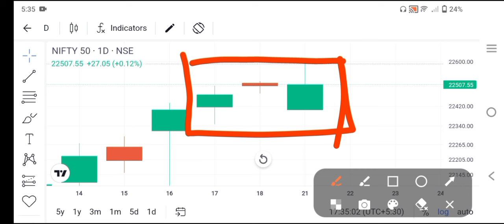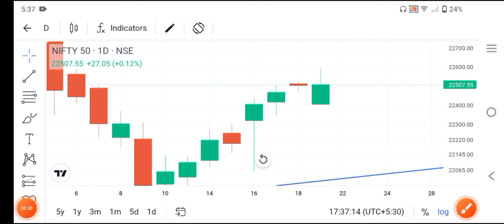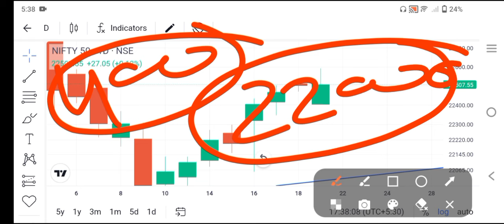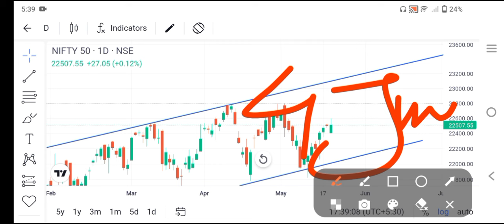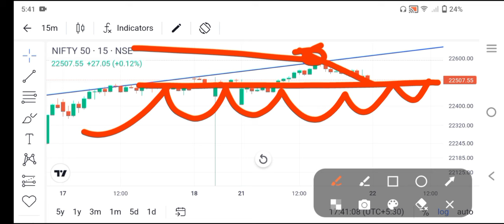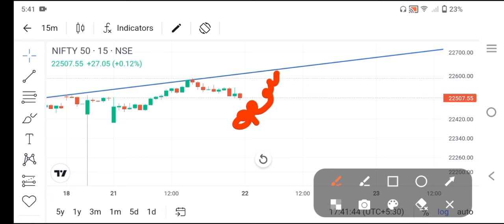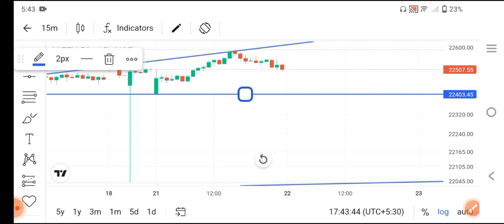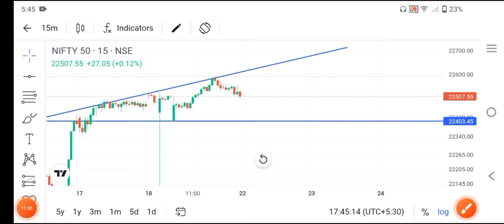करेगा बड़ा विस्फोट ll Nifty Profit ll Option Trading ll Loss Recovery